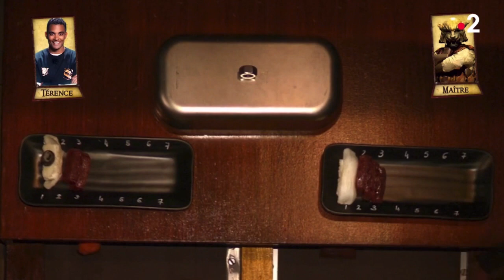Térence TELLE au conseil : Sushis - Fort Boyard 2021